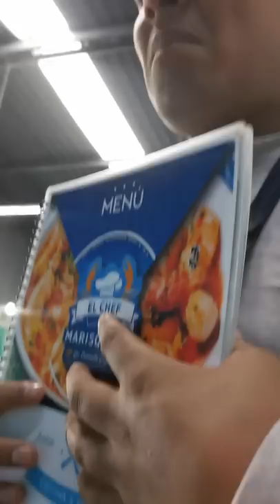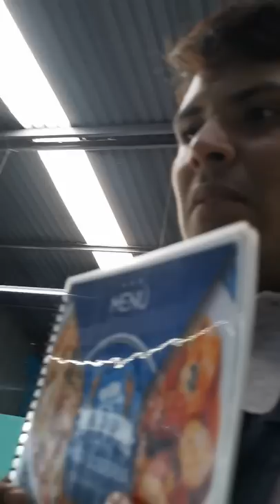Lo que hacen por comer gratis 🤣